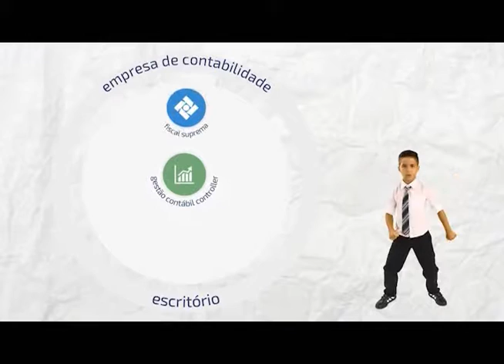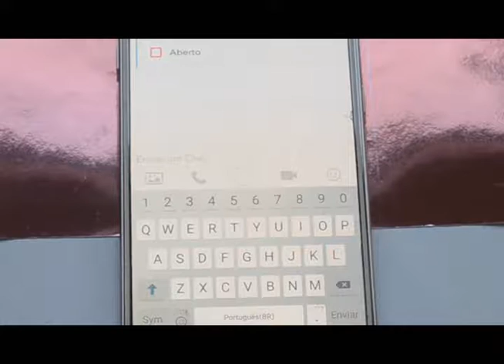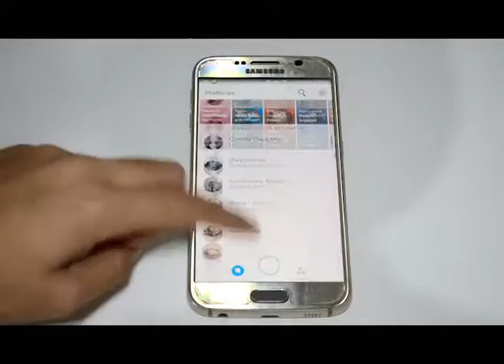HardSoft 725 - Bloco 1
Dica Rodrigo:  Dicas para melhorar o sinal da sua rede WiFi
Matéria Brenda: Snapchat